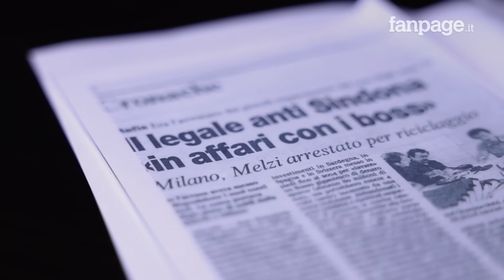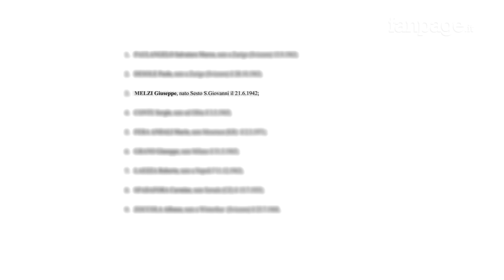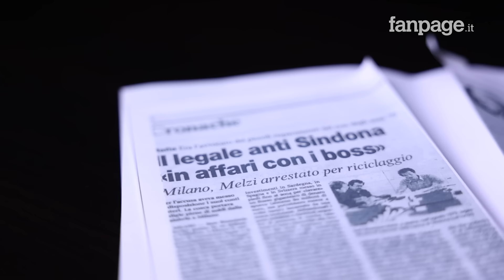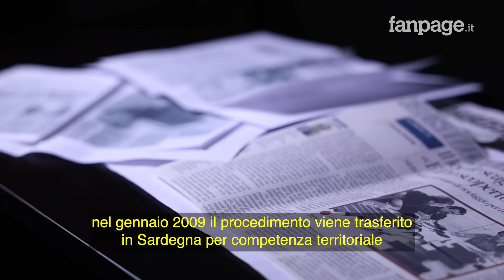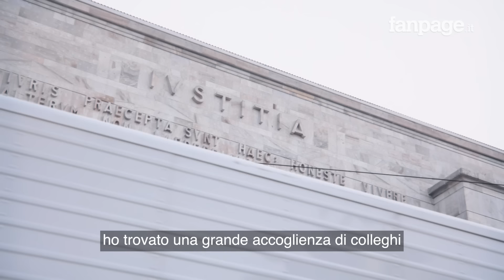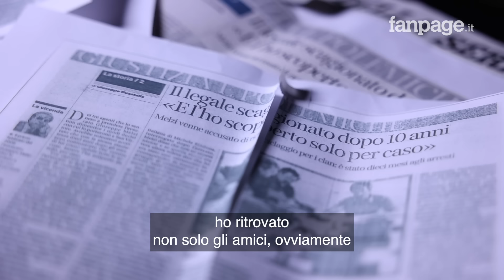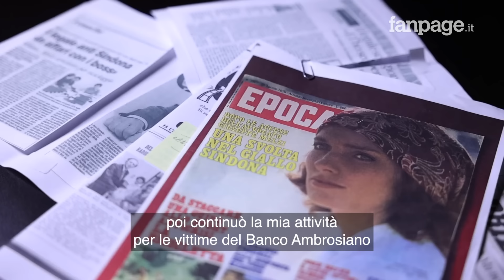L'incredibile storia dell'avvocato dei risparmiatori finito ingiustamente in carcere per tre mesi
Nel febbraio 2008 l'avvocato Giuseppe Melzi viene arrestato a Milano per favoreggiamento a una cosca della 'ndrangheta calabrese operante nella zona tra Varese e la Svizzera. Il noto avvocato di Milano, sostengono i giudici dell'accusa, avrebbe riciclato del denaro organizzando l'acquisto di alcuni terreni in Sardegna: inizia così l'incubo giudiziario di uno stimato professionista che finisce ingiustamente in carcere per tre mesi e poi ai domiciliari. Nel frattempo Melzi viene sospeso dall'Ordine degli avvocati per più di tre anni, proprio lui l'avvocato che nei terribili anni della Loggia P2 aveva rappresentato le parti civili nel crac finanziario del banchiere Michele Sindona, diventando bersaglio di minacce.
L'anno dopo l'arresto di Melzi però le indagini si spostano in Sardegna per competenza territoriale e il teorema dei giudici milanesi si disintegra: la posizione dell'avvocato e degli altri indagati viene archiviata nel 2017 e Melzi lo scopre, casualmente, solo a fine 2018.